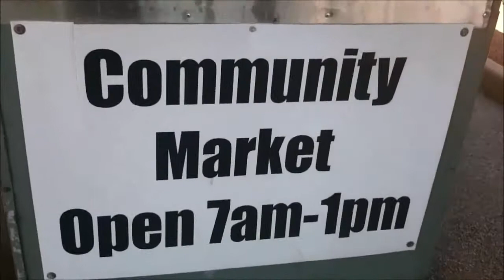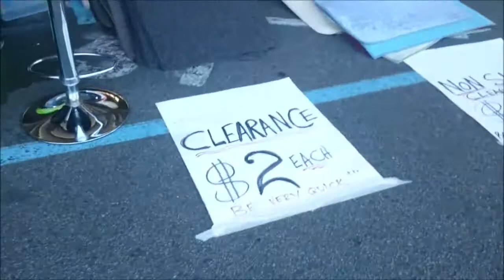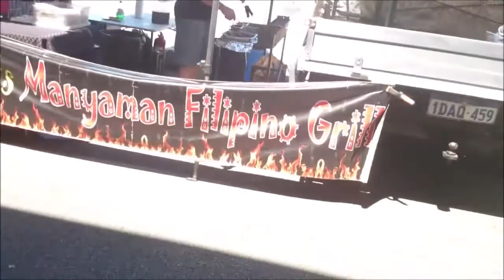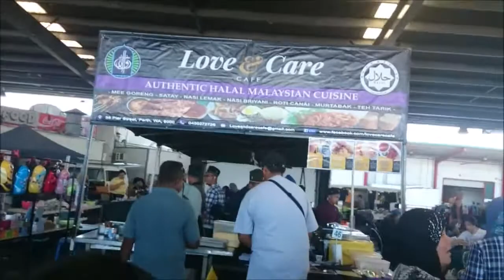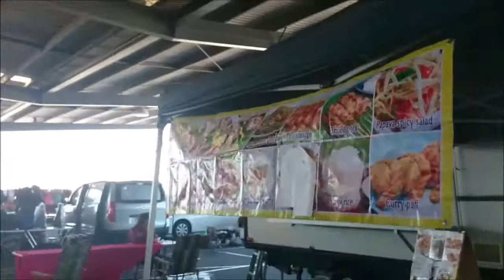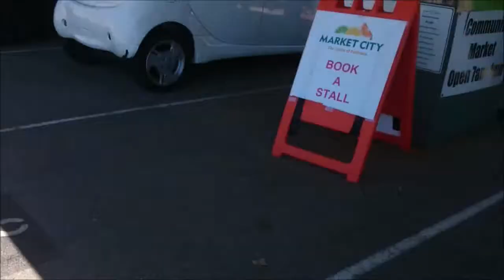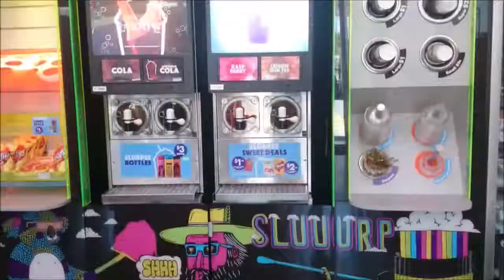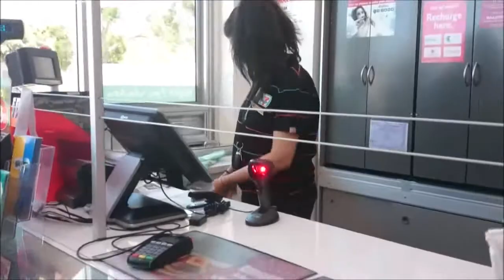Surprised Market In Perth | Pasar Kaget di Perth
Shocking market.  The video is mostly about exploring places, giving information, cooking Indonesian food recipes or how to cook Indonesian food in my recipe, children's activities, and traveling. Once a week market!

quicktour letsguide Traditional Market in Perth | Pasar kaget di Perth 7-Eleven Perth